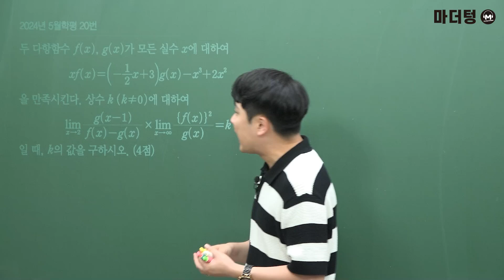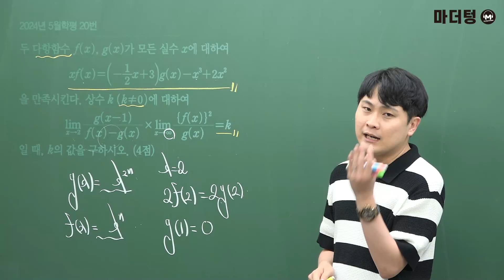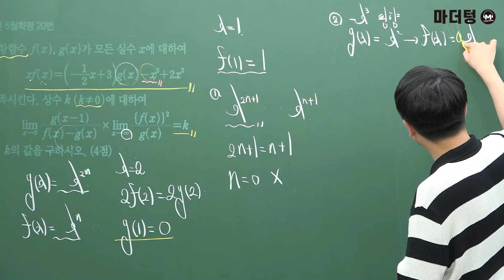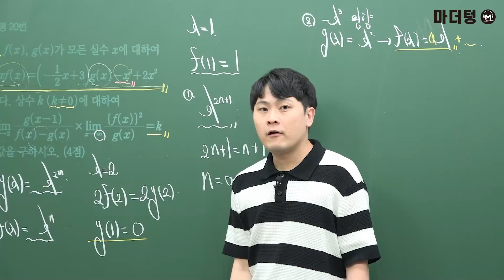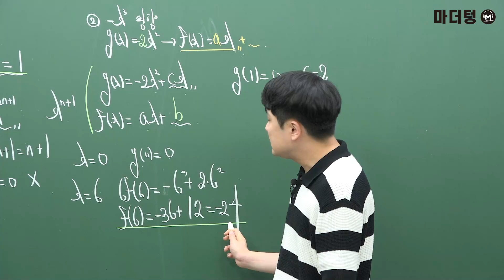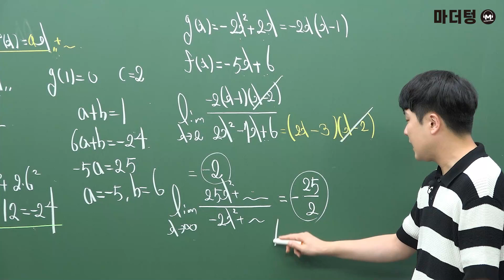마더텅 | 수학2 | 2024년 5월학평 20번 (해설 : 우수종 선생님)